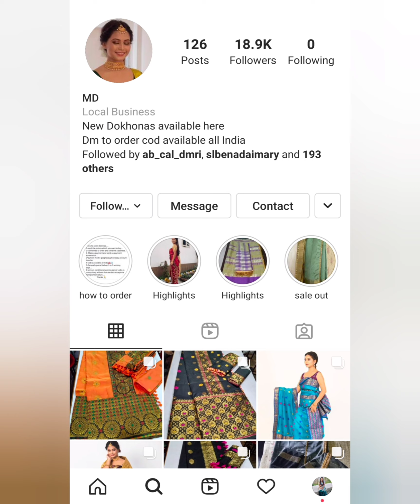Somaina Somaina Dokhona....ModernDokhona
"This Channel and I do not claim any right over any of the graphics, images, songs used in the video.